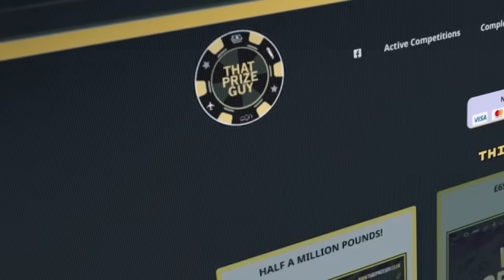“WHAT THE F*** YOU SILLY C***” - TYSON FURY FIRST REACTION TO JOHN FURY CUT